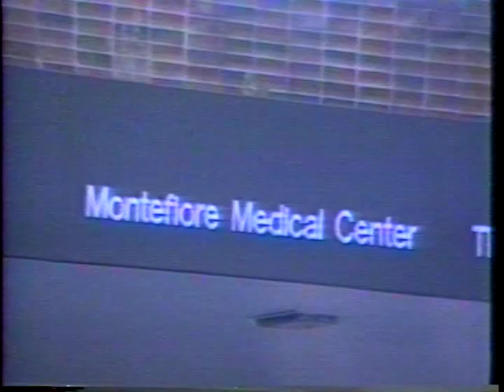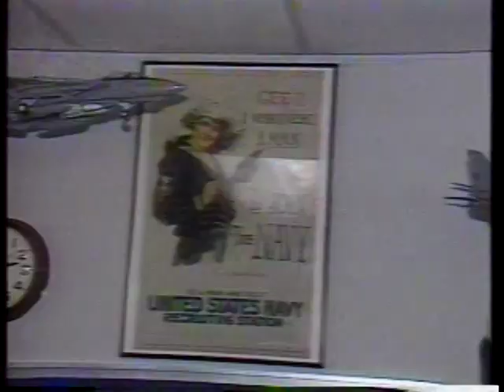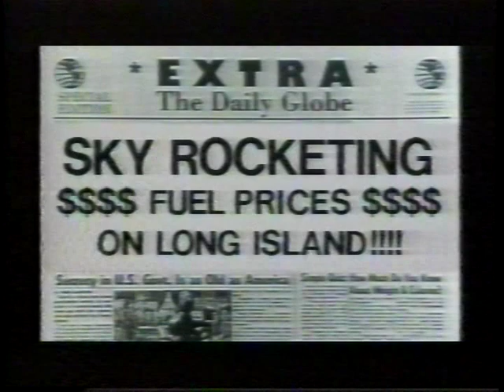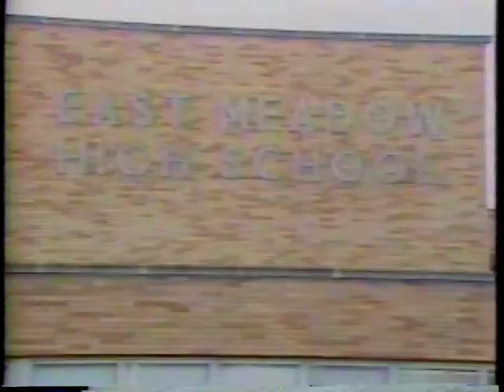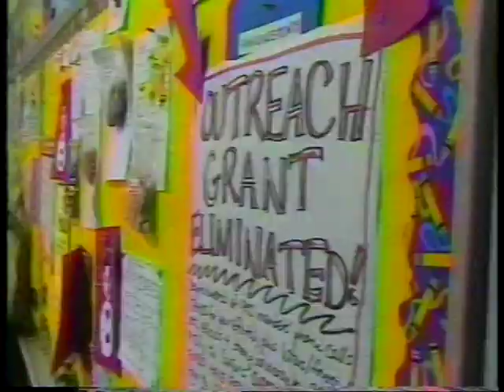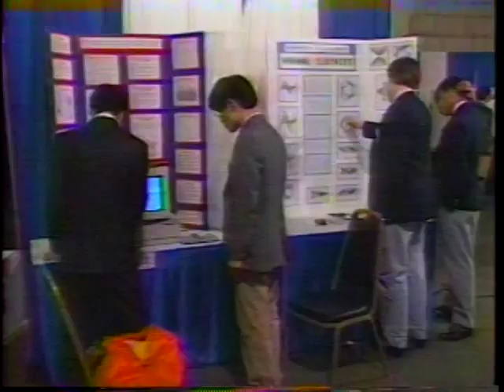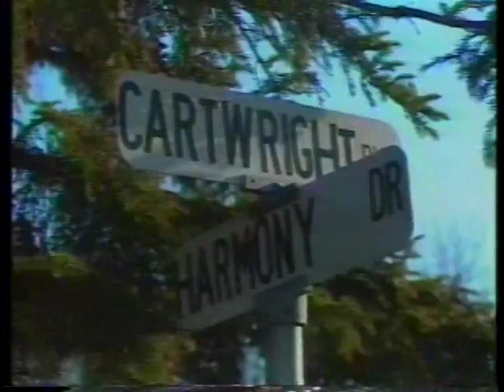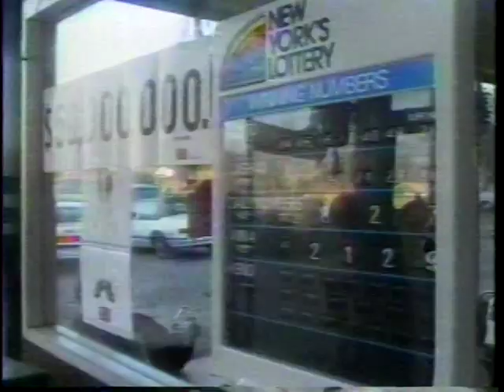News 12 coverage (October 1990)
News 12 Long Island coverage from around October of 1990.